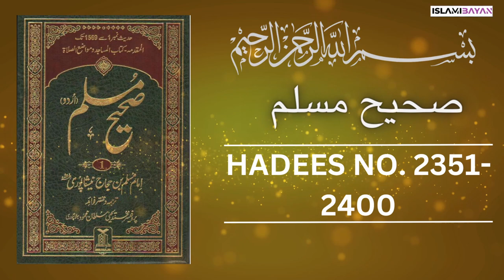Sahih Muslim Hadees no 2350 to 2400 | صحيح مسلم Hadees in Urdu | Sahih Muslim Hadith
ahle hadees
hadees
islam
sahih bukhari
bukhari shareef
bukhari sharif
hadees
sahih al bukhari
bukhari
imam bukhari
hadees sharif
sahih bukhari
bukhari hadees
sahih
hadees shareef
sahi bukhari hadees
al bukhari